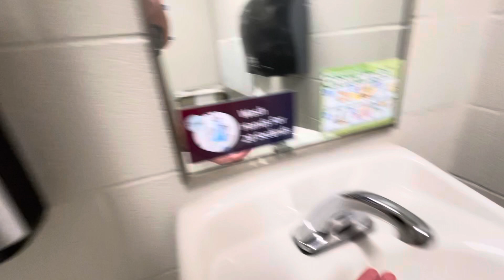James R. Wilkins, Jr. Athletics & Events Center Family Restroom full shoot